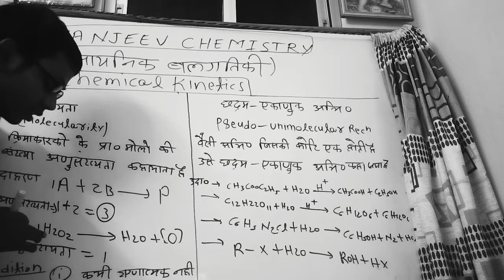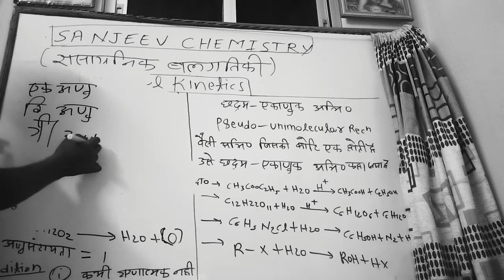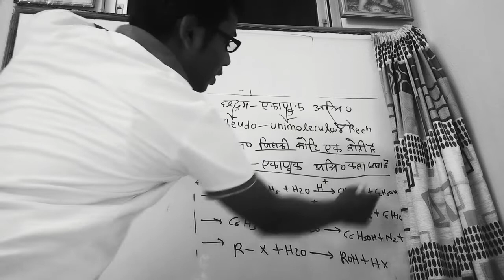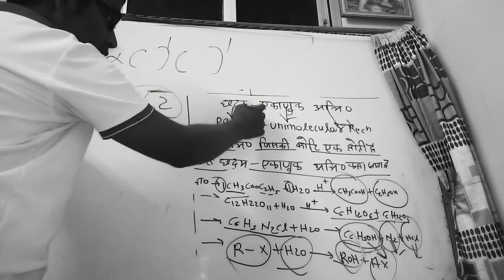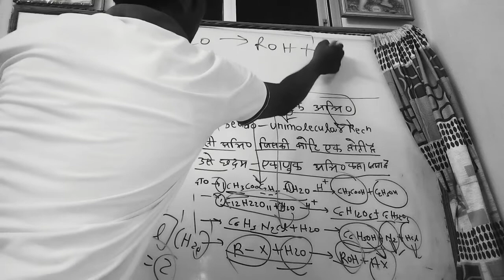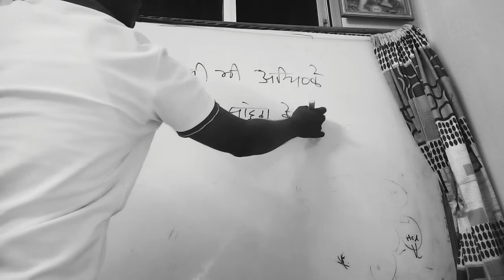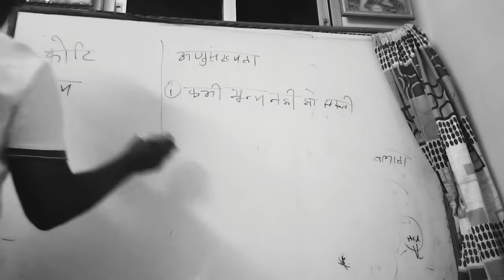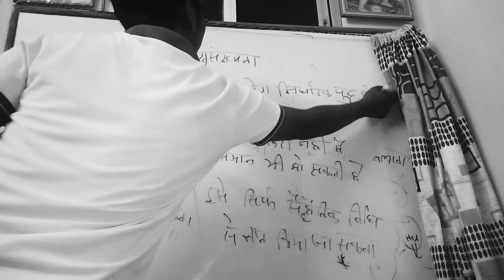12th class Chemical kinetics moliculity or pseudo unimolicular VVI topics by sanjeev sir